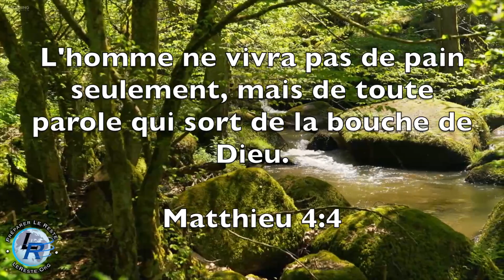Puissance de la grâce, Ellen White — La croix, fondement du royaume, 11 janvier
La croix, fondement du royaume, 11 janvier
Lui qui a porté lui-même nos péchés en son corps sur le bois, afin que morts aux péchés nous vivions pour la justice; lui par les meurtrissures duquel vous avez été guéris. 1 Pierre 2:24. PG 19.1
Aussi, au moment où ils (les disciples de Jésus) croyaient leur Maître sur le point de monter sur le trône de David, quelle ne fut pas leur déception de le voir arrêté comme malfaiteur, battu de verges, tourné en dérision, condamné et suspendu sur la croix du Calvaire! ... PG 19.2
La proclamation faite par les apôtres au nom du Sauveur était exacte dans tous ses détails, et les événements annoncés étaient alors en voie d'accomplissement. “Le temps est accompli, et le royaume de Dieu est proche” (Marc 1:15), tel avait été leur message. ... Le royaume de Dieu, dont les apôtres avaient annoncé la proximité, fut établi par la mort du Sauveur. Mais ce royaume n'était pas, comme on le leur avait enseigné, une monarchie terrestre. Il ne s'agissait pas du royaume éternel ... de ce règne où “tous les dominateurs le serviront et lui obéiront”. Daniel 7:27. Dans les Ecritures, l'expression “royaume de Dieu” sert à désigner à la fois le royaume de grâce et le royaume de gloire. ... PG 19.3
Le royaume de la grâce date de la chute de l'homme. ... Mais ce royaume dont on devenait sujet par la foi n'a été définitivement confirmé qu'à la mort du Sauveur. ... Jésus aurait pu, lassé de l'ingratitude et de l'obstination des hommes, reculer devant la croix du Calvaire. En Gethsémané, où la coupe amère trembla dans sa main, il aurait pu encore essuyer la sueur de sang ruisselant sur son front et laisser notre monde révolté périr dans ses iniquités. ... C'est quand le Sauveur eut donné sa vie, lorsqu'il s'écria, en expirant: “Tout est accompli”, que le plan de la rédemption fut définitivement assuré. La promesse du salut faite au couple désobéissant de l'Eden fut ratifiée, et le royaume de grâce, qui jusqu'alors n'existait qu'en vertu de la promesse de Dieu, était fondé. PG 19.4
Ainsi la mort du Sauveur, que les disciples envisageaient comme la ruine définitive de toutes leurs espérances, confirma au contraire celles-ci pour l'éternité. ... L'événement qui les avait plongés dans le désespoir était celui-là même qui ouvrait à tous les fils d'Adam la porte de l'espérance, celui dont dépendaient la vie future et le bonheur éternel des fidèles de tous les siècles.16 PG 19.5